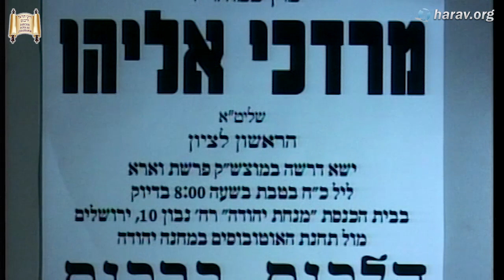הלכות תפילה | פרשת וארא | כב' טבת תשסה | מרן הרב מרדכי אליהו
מוזמנים בשמחה!